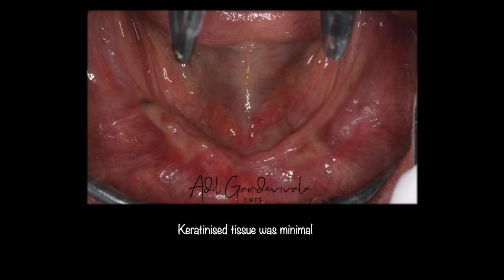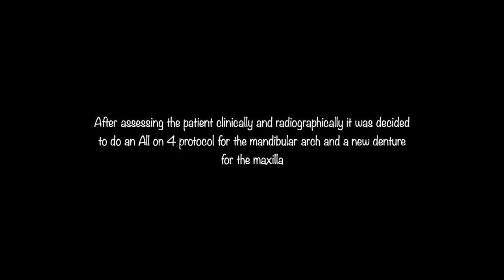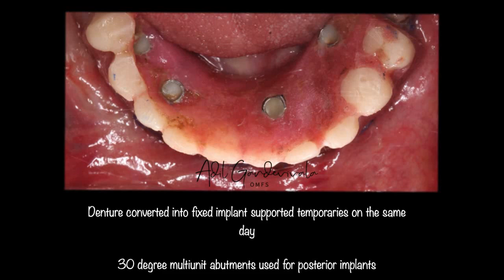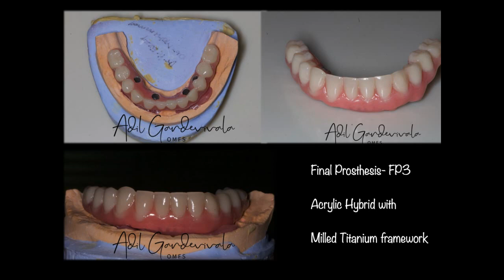ALL ON 4 MANDIBLE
Hello everyone
Im posting a video of case of atrophic mandible case rehabilitated with all on 4 protocol with immediate loading.
The video shows the steps followed in performing the case.